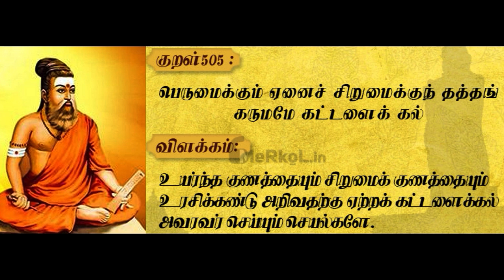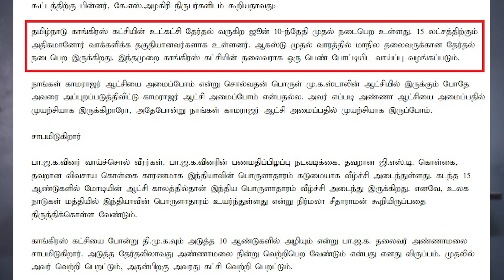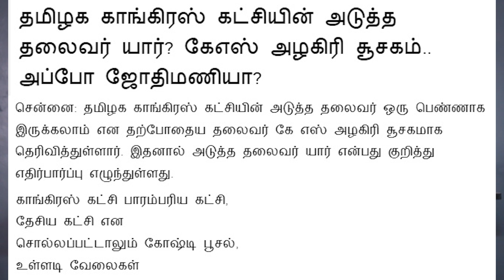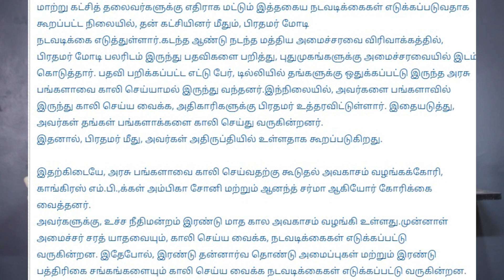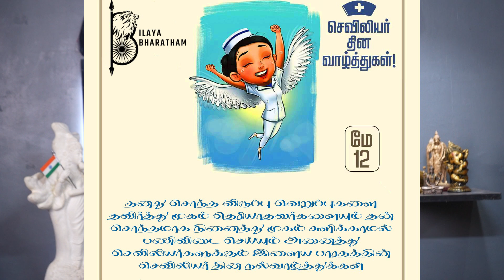அது வேற வாய்...!! இது ...??!! by KARTHIK GOPINATH-Ilaya Bharatham